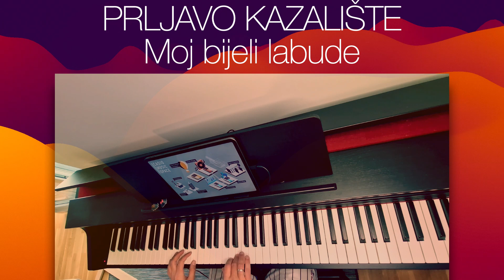Prljavo kazalište - Moj bijeli labude (piano cover)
Composer: Jasenko Houra
Album: Zaustavite zemlju (1988)